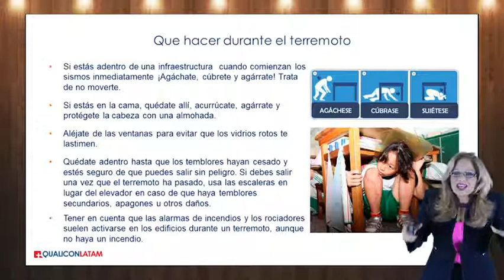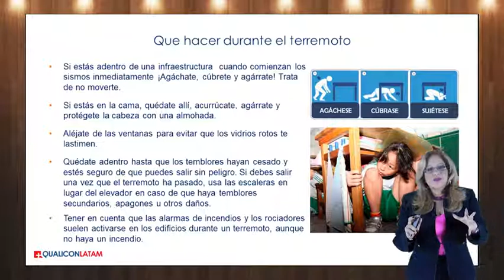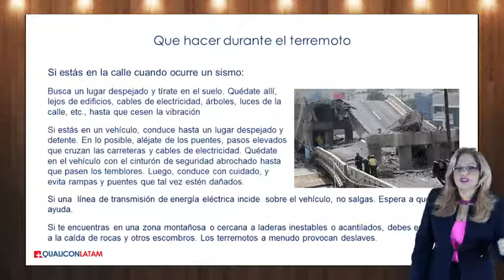Medidas durante un sismo, curso GIPAE gratis, Video 32